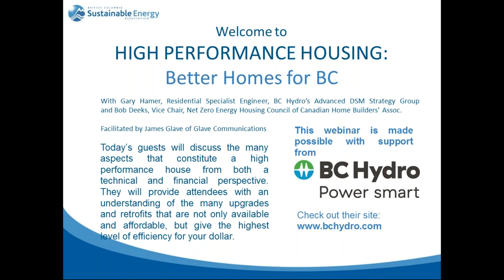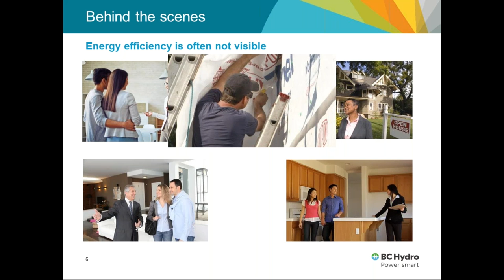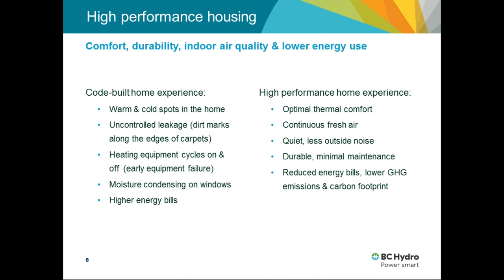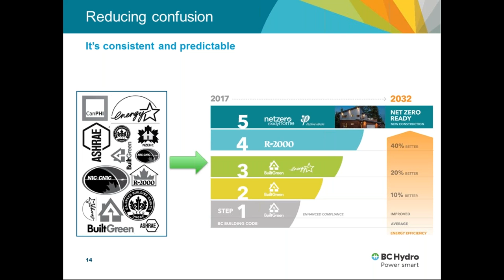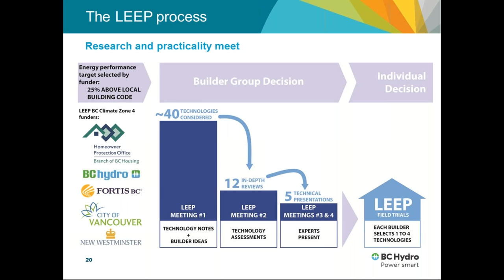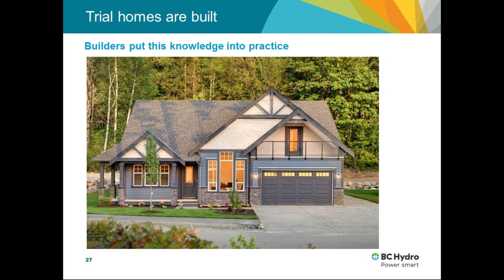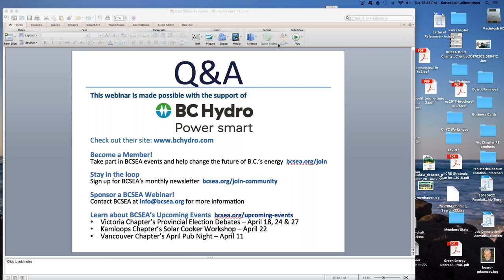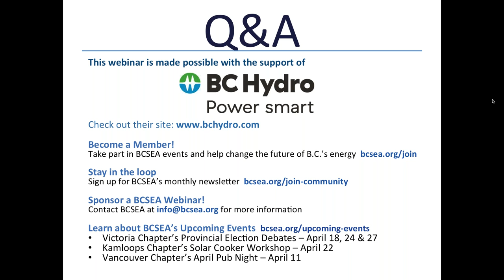BCSEA Webinar - High Performance Housing Better Homes for BC